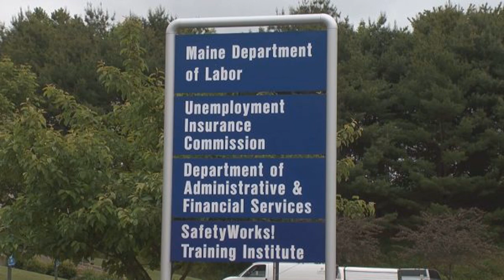Kimberley Strassel: Bernie Sanders didn't really concede to Biden, this isn't over yet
The Wall Street Journal columnist and Fox News contributor  Kimberley Strassel  said that despite Sen. Bernie Sanders' apparent concession to former Vice President Joe Biden last week, the Democratic  presidential   primary  "isn't over" and that may have damaging consequences for the party's presumptive nominee.